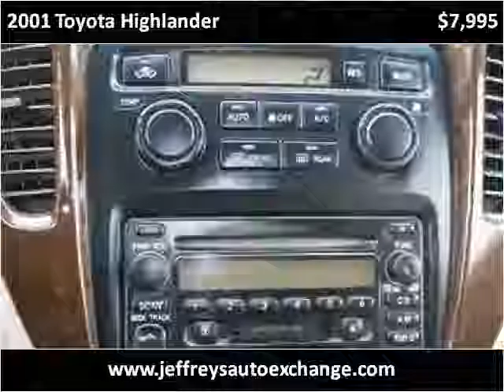2001 Toyota Highlander Used Cars Scottsburg IN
This 2001 Toyota Highlander is available from Jeffrey's Auto Exchange.